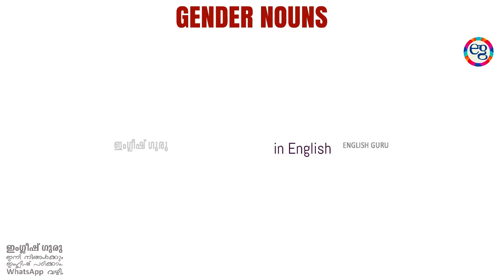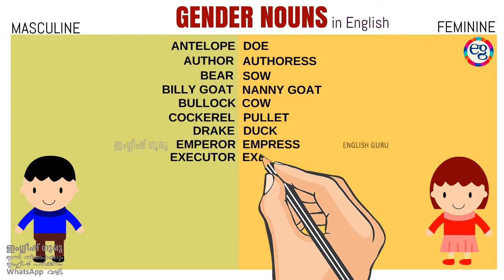ADMINISTRATRIX എന്നൊരു word ഉണ്ടോ? Gender Nouns in English | Vocabulary Lessons | English Guru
വാട്സാപ്പ് ക്ലാസിനെ കുറിച്ച് അറിയാനായി വിളിക്കൂ: 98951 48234
In this video, we are going to learn some of the gender nouns in English to build our vocabulary and learning gender nouns lead us to sound like a native speaker. Also, we could score more marks in competitive exams.

Video മുഴുവനായും കാണുക. Share ചെയ്യുക. സംശയങ്ങൾ comment ചെയ്യുക.
നിങ്ങളുടെ അഭിപ്രായങ്ങളും നിർദേശങ്ങളും ഞങ്ങളെ അറിയിക്കൂ...

(127 Hours - Between a rock and a hard place by Aron Ralston)

Team English Guru
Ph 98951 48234